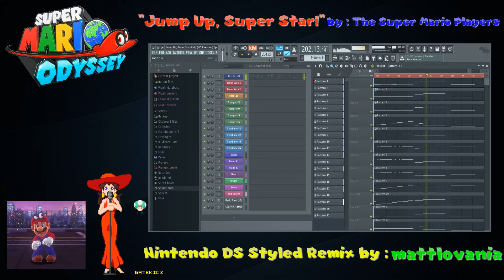Super Mario Odyssey - "Jump Up, Super Star!" (FULL SONG) (NDS Styled Remix) [mattlovania]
It's been approximately 1 year since the release of the Nintendo Switch, which was and still is remarkably successful! So I thought to celebrate the occasion, I'd finish what I started and make a FULL rendition of "Jump Up, Super Star!" from Super Mario Odyssey, DS'd! Enjoy!
Original Composer(s) : Mahito Yokota (The Super Mario Players)
Remixed arrangement by : mattlovania
Follow me on :
Discord - "the mattlovanion discord server"